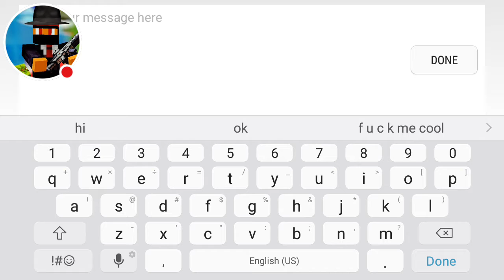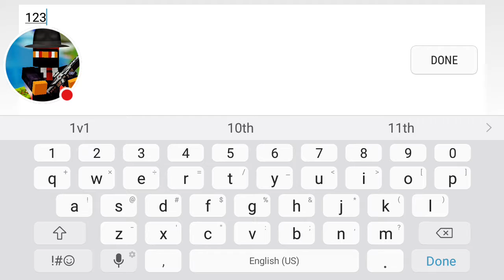Pixel Gun 3D candy baton review